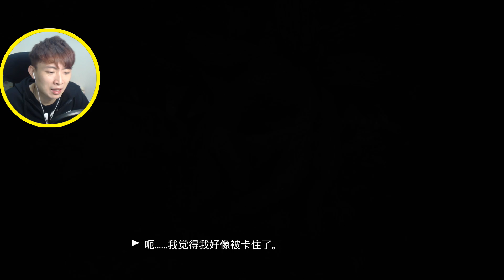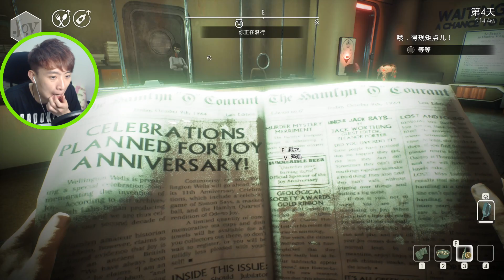重返「快活丸」都市為了兄弟？德國坦克車的「驚世謊言」！？：【We Happy Few中文字幕】#3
首次吃「快活丸」...超級奇幻的喔~~~
這遊戲是較長篇的，希望大家別棄番T_T